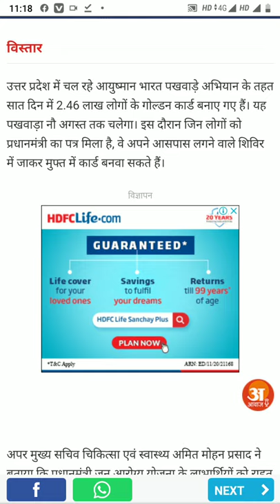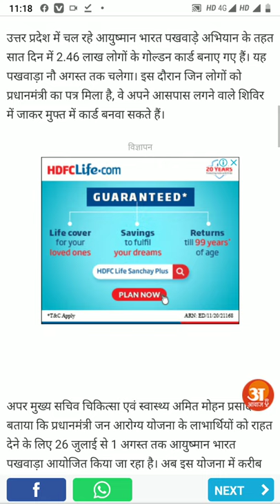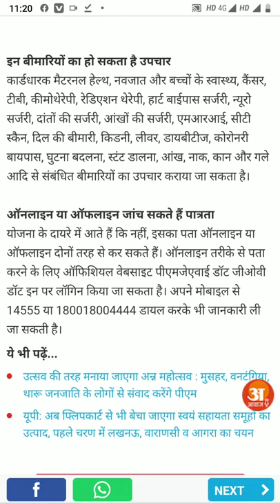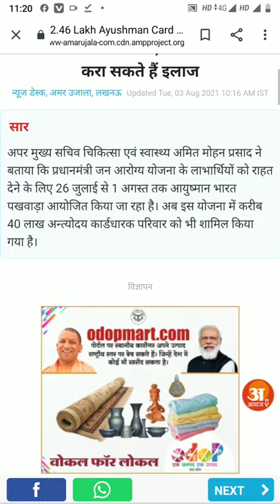पांच लाख तक का करा सकते हैं इलाज आयुष्मान भारत : सात दिन में बने 2.46 लाख गोल्डन कार्ड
आयुष्मान भारत पखवाड़ा: सात दिन में बने 2.46 लाख गोल्डन कार्ड, पांच लाख तक का करा सकते हैं इलाज

आयुष्मान भारत योजना लिस्ट में अपना नाम कैसे देखें?

आयुष्मान भारत योजना में अपना नाम कैसे देखे

सबसे पहले अपने मोबाइल फोन में आयुष्मान भारत की ऑफिसियल वेबसाइट को ओपन करना है।

इसके बाद आपको अपना मोबाइल नंबर लिखकर सामने दिए गए कैप्त्चा कोड को भरना है। ...

इससे आपके एंटर किये गए मोबाइल में 6 डिजिट का एक OTP आएगा जिसे आपको इस साईट में एंटर कर देना है।